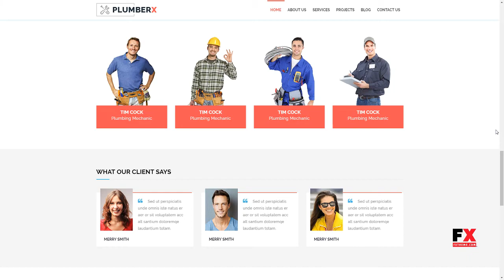Plumberx - Plumber and Construction Joomla Template Damion Jez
Software Version Joomla 3.8.x, Joomla 3.7.x, Joomla 3.6.x, Joomla 3.5.x

 Columns 3

 Layout Responsive

 Tags architecture, blue theme, building, company, construction, constructor, contractor, corporate, industry, metal, painter, plumber, remodeling, renovation